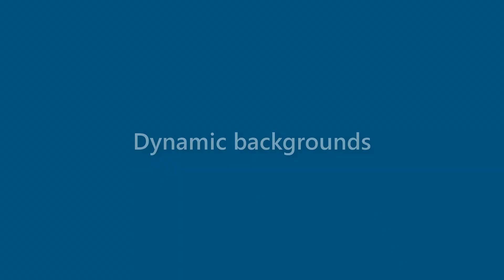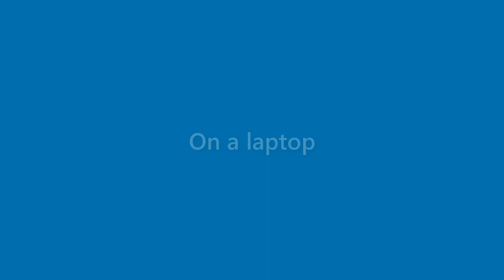Becky Solis - appearance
Name Look - Becky Solis - appearance. In this video we present "Becky Solis" name look and feel in various scenarios.
This video will cover:
How does "Becky Solis" look as a personal letterhead?
How does "Becky Solis" look on a business card?
How does "Becky Solis" look on a computer/laptop screen?
How does "Becky Solis" look with different background colors?
How does "Becky Solis" look with various fonts?